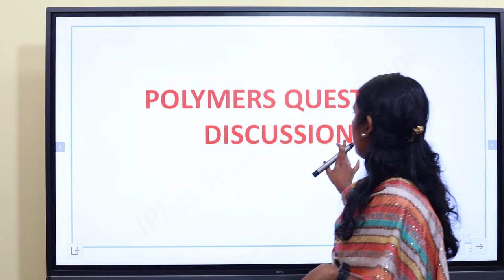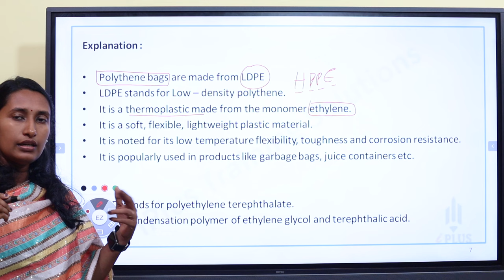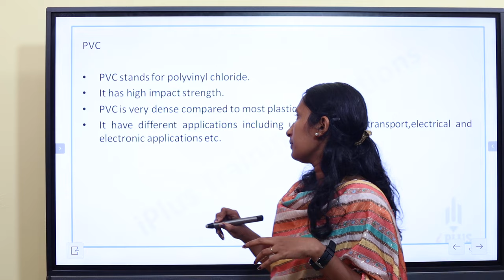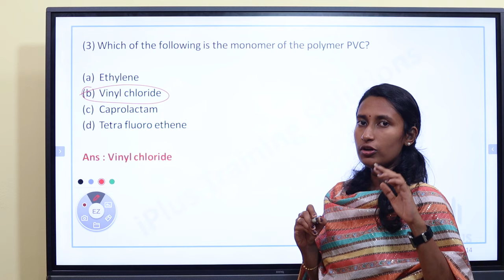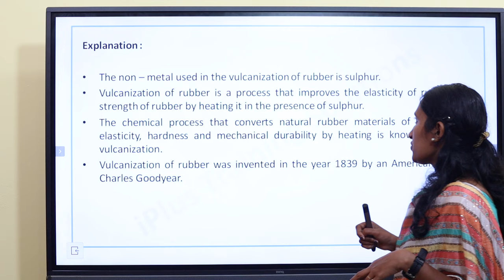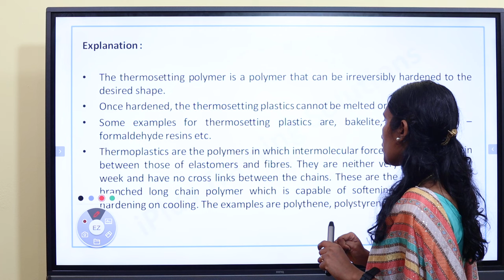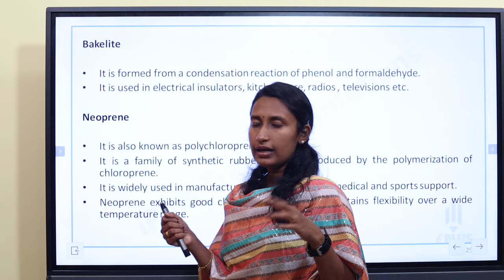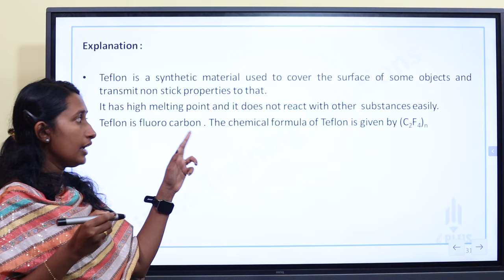Chemistry | Polymers | Free PYQ Discussion Series | Part 1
Free PSC Study Tips & Updates ലഭിക്കാൻ ഇപ്പോൾ തന്നെ iPlus Free WhatsApp Community ൽ Join ചെയ്യൂ.

Please check trial classes and let's know your thoughts.